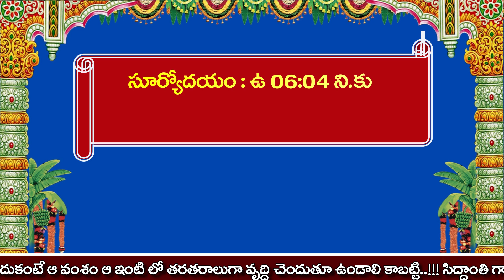Daily panchangam in telugu today | 26 October 2020 - Monday Panchangam | Money remedy | Siddhanthe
Panchangamtoday , todaypanchangam , panchangam today telugu , panchangam today telugu 2020 , panchangam telugu , daily panchangam in telugu today

❂ వ్యాధుల నుంచి రక్షించగలిగే దివ్యమైన స్తోత్రం | A divine hymn that can protect from diseases ☞

remedies for money growth in telugu , money remedy in telugu , money remedy in telugu
𝗟𝗔𝗞𝗦𝗛𝗠𝗠𝗜 𝗩𝗔𝗦𝗦𝗧𝗨 𝗦𝗔𝗡𝗞𝗛𝗬𝗔 𝗝𝗬𝗢𝗧𝗜𝗦𝗦𝗛𝗬𝗔𝗟𝗟𝗔𝗬𝗔𝗠
𝑵𝑵𝒂𝒈𝒆𝒔𝒘𝒂𝒓 𝑹𝒂𝒐 (𝑺𝒊𝒅𝒅𝒉𝒂𝒏𝒕𝒉𝒆)
𝑼𝒑𝒑𝒂𝒍𝒖𝒓𝒖 (𝑽) , 𝑲𝒂𝒏𝒌𝒊𝒑𝒂𝒅𝒖 (𝑴) , 𝑲𝒓𝒊𝒔𝒉𝒏𝒂 𝑫𝒊𝒔𝒕 , 𝑨𝒏𝒅𝒉𝒓𝒂 𝑷𝒓𝒂𝒅𝒆𝒔𝒉 - 521151